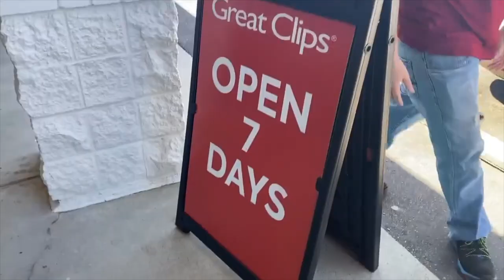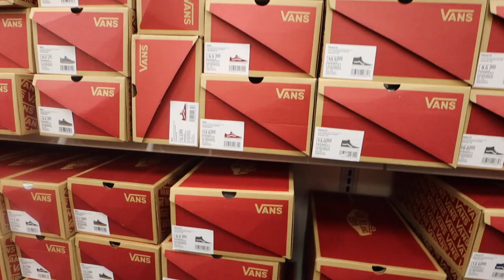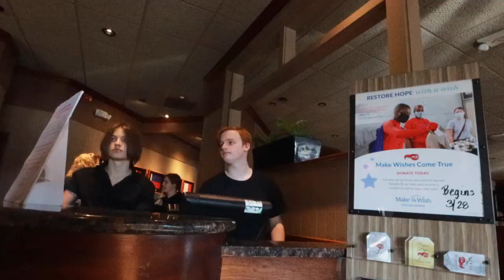TEENAGE STEP SON GETS A COOL KID MAKEOVER BY STEP MOM! | Day in the Life Vlog w/ Meet the Morgans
Follow Meet the Morgans along in this day in the life vlog with Heather's teen stepson, her 5 year old,  2 year old & husband, Shane. Heather takes her step son shopping for new shoes. He also gets a "cool kid" haircut. We hope you enjoy today's daily vlog. Let us know what you want to see more of & less of, so we know what YOU want to see from us.

Leave a question down below for us to answer in our next video & include morganfamily, so I know you want me to answer on video!

Hi, we're Heather & Shane. We are trying to conceive another baby and sharing our ttc journey here. We have a 2 year old daughter & 5 year old son together, and my husband has a 13 year old son from a previous marriage. We also have dogs, lizards, fish, & horses. We are a Christian family from the South.